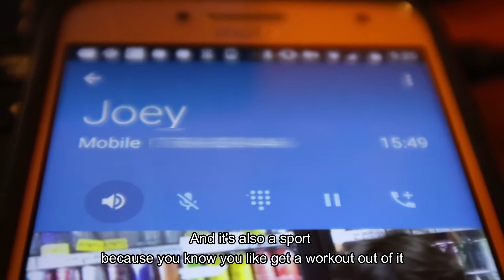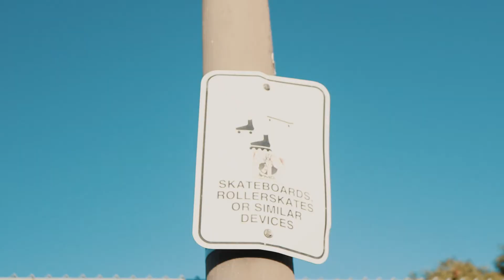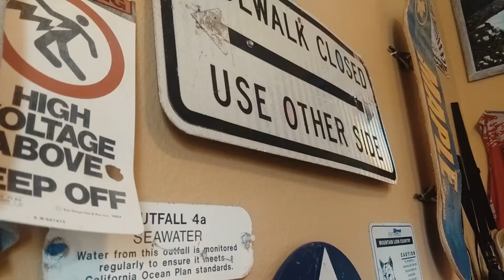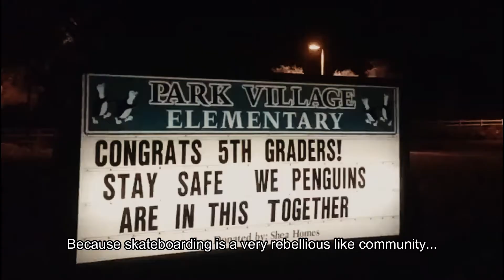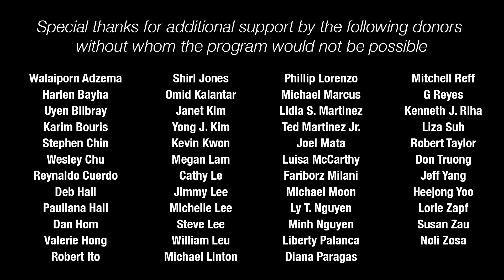Limitless (Reel Voices 2020)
Riding a skateboard is more than just a sport. These interviews reveal what may be hidden from the casual observer.

Directed by Alan Ding